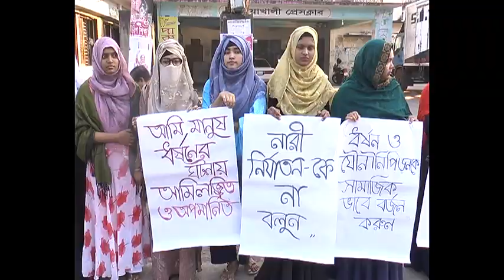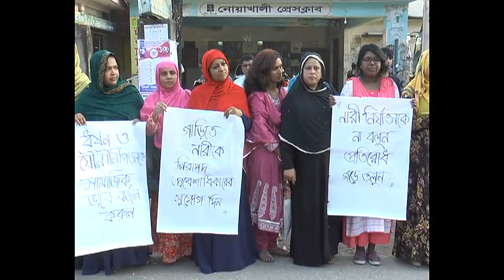Noakhali Humanchain Footage, 27 11 2019